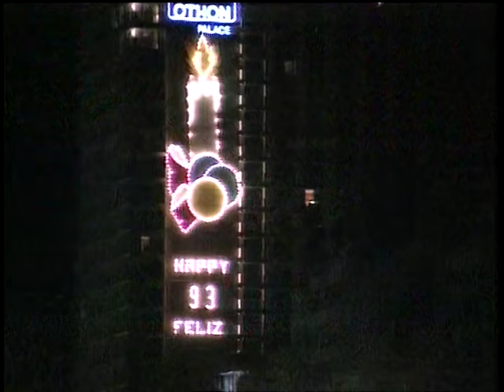Romario in Rio 1992.mpg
Gemaakt door Walter de Wit. Tijdens de winter van 1992 bracht ik in Rio de Janeiro een week door met PSV-spits Romario. Het was de eerste keer dat Romario een journalist toeliet in zijn privéleven en het leverde deze bijzondere reportage op. In de jaren daarna maakte ik in Brazilie nog een aantal reportages met dit fenomeen en met andere Braziliaanse topspelers als Ronaldo en Marcio Santos.

Nothing from this video may be used for broadcasting, film or public use. Copyright Walter de Wit.